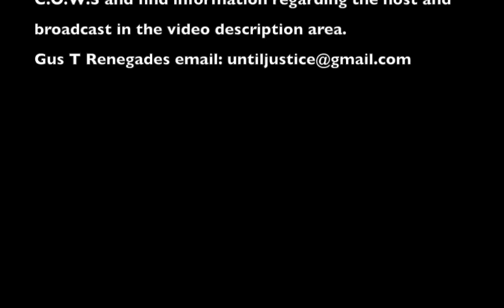The C.O.W.S w The Boondocks Revisited (Part 2)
Time: May 24, 2010

Synopsis: Gus T renegade will share his views on the system of white supremacy Specifically , Gus will re-examine trends and persistent imagery from Aaron McGruders Boondocks. Gus is salivating, Straining to remain patient for this weeks episode, The story of Jimmy Rebel. In addition to commenting on the latest instalment, Gus will articulate more of his observations on how McGruder accurately illustrates Racism/White Supremacy. We'll also ponder the meaning/implications of The Boondocks persistent homoerotic satire persistent homoerotic septile